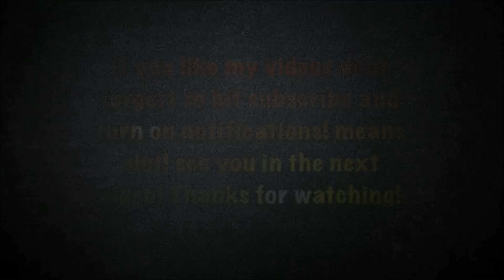*ASMR* The Nighttime Tag!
A tag about my nighttime routine! I will also tag 3 other ASMRTISTs!